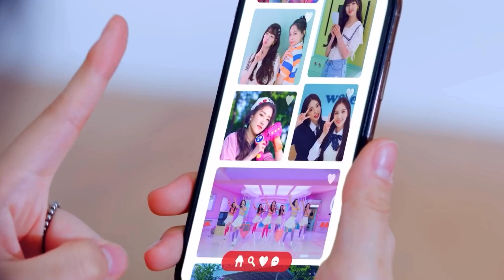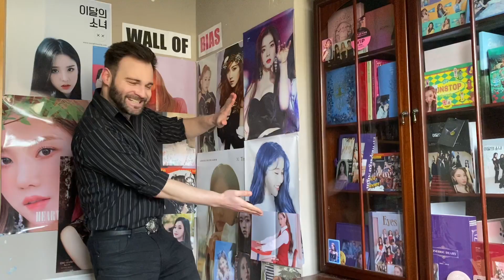My TOP 20 K-POP GIRL GROUP/ARTIST SONGS OF THE YEAR: 2020 - PART 1! | 21-11 😍😍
2020 is at an end, and I'm counting down my Top 20 K-Pop Girl group/artist songs of the year! It's been a tough year, but I've personally loved what the world of K-Pop has given us, and this list was incredibly hard to put together! Part 2 of this list, and my Top 10 of 2020 will be out tomorrow, but here is my list from 21-11, including a few cheeky honourable mentions! Thank you for all the support this year, and may we all have a fantastic 2021!

I have a Discord Server now! Here we can chat about all things K-Pop and get to know eachother within a community of fellow Royals! This server will also be used for announcements and information regarding the channel. Hope to see you on there! 😊

NOTE: If you sign up at the end of the month, you will be charged when you join AND on the first of following month! To avoid this make sure to sign up early in the month! 😊

If you are interested in my partner Erica's Etsy Shop, please click on the link here!
She is just getting started so there are only a few things on there currently, but she is willing to take requests, so feel free to contact her on there with any ideas you may have! 😊

 Top 21 K-Pop Songs 2020 List